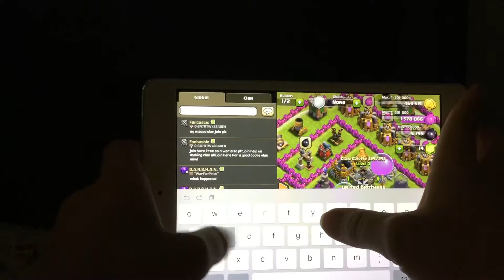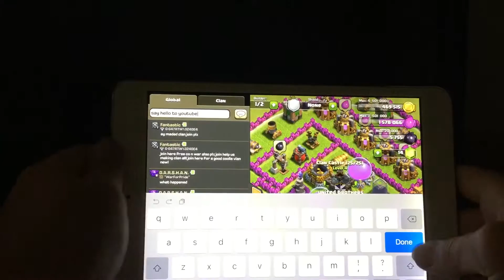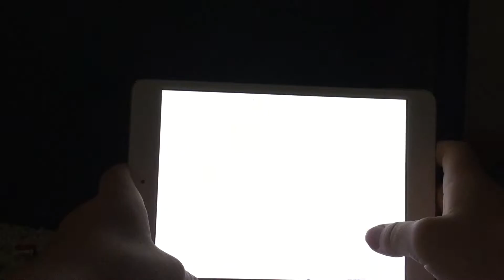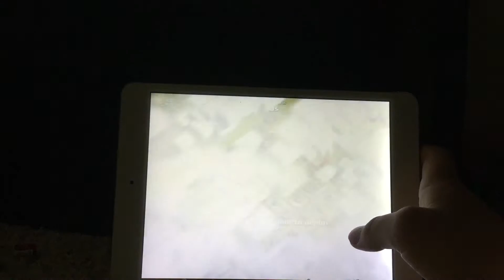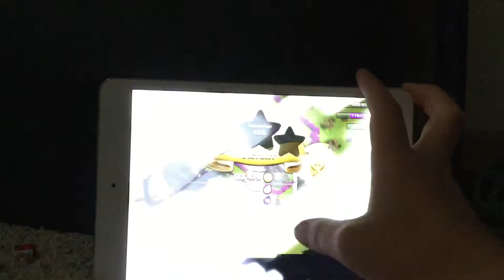Clash of clans